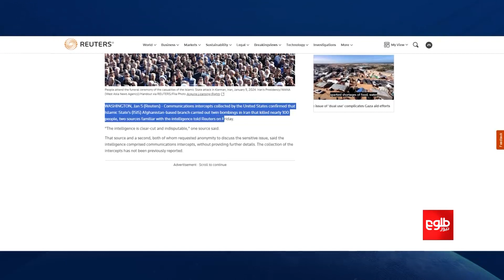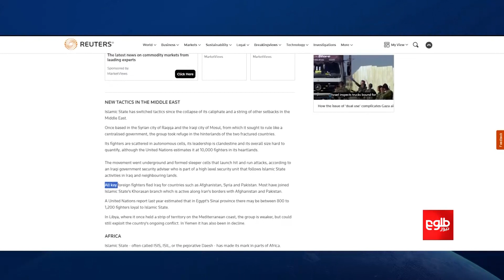Islamic Emirate: Daesh Suppressed in Afghanistan